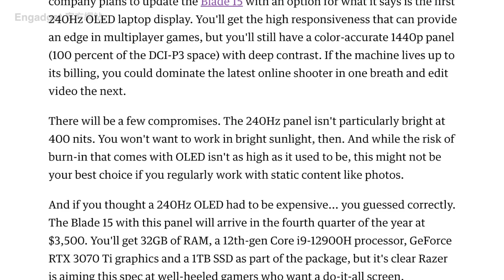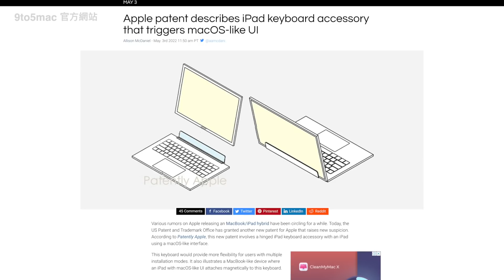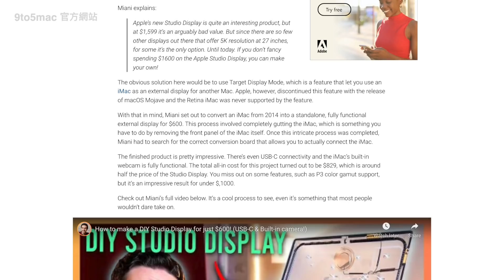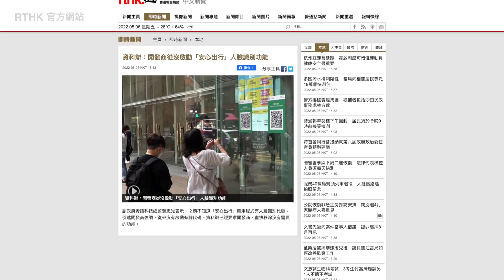Wi-Fi 6E Router 即將推出？Snapchat Pixy 自拍航拍機 · Marshall Emberton II、Willen【Price Weekly #113 2022年5月 】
今個星期值得留意的科技新聞包括: 6GHz頻譜獲批，Wi-Fi 6E產品終可推出市面、Snapchat推出迷你自拍航拍機Pixy、Marshall 推出兩款便攜式藍牙喇叭...想知道詳細內容就唔好錯過新一集《Price Weekly》喇！

00:00 - Lead
00:11 - Snapchat自拍航拍機   迷你易用無需遙控
01:03 - Marshall Emberton II、Willen  支援同步播放
01:47 - Razer Blade 15  首部240Hz OLED Notebook
02:42 - Apple 新鍵盤專利曝光  iPad 將支援Mac OS？
03:20 - Apple推出自助維修服務  埋單竟貴過原廠維修？
04:00 - YouTuber 買舊iMac改裝  $6,500 自製Studio Display？
04:52 - GHz頻譜獲批 Wi-Fi 6E產品終可推出市面
05:24 - 安心出行有「人臉識別」?  港府：事前不知情